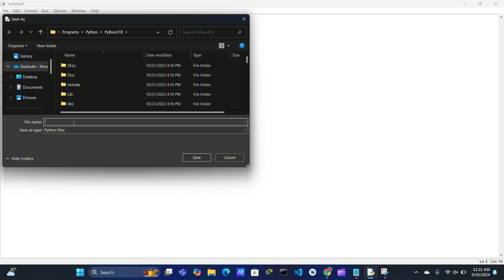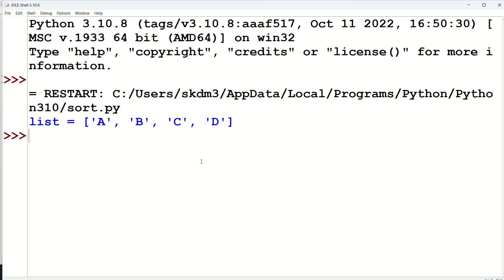sort list method in python.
sort() in python list.
sort () in python.
sort () in python.